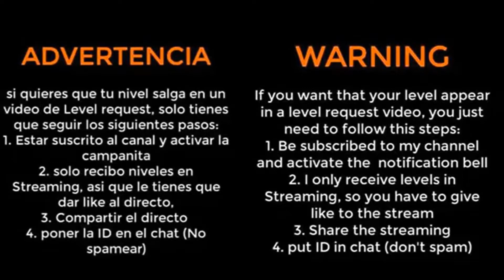Level Request #29/Geometry Dash (197) ElBrocasYT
10 likes para más :v

ID: 55626691
Difficulty: 5/10 (Hard)

▶️ Mi Skype: ElBrocasYT
▶️ Mi Discord: ElBrocasYT#5966